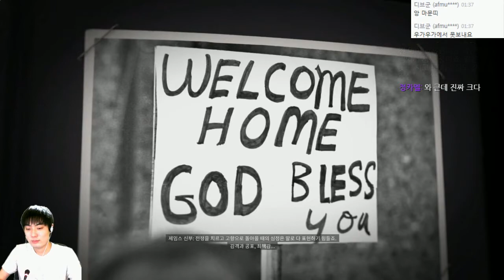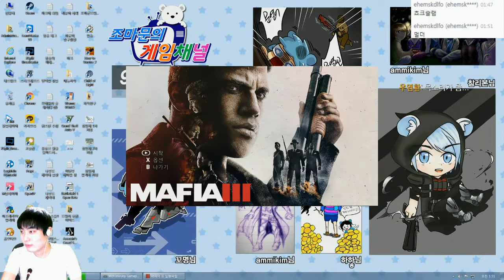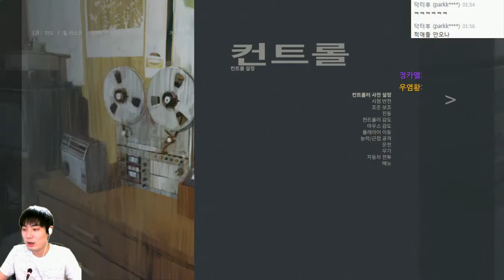[최신작] 마피아3 (MAFIA3) 고화질 | 미국식 깡패들 이야기 | #02 - by조마문 (PC)